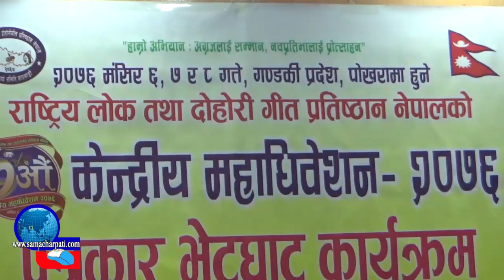पोखरामा हुने राष्ट्रिय लोक तथा दोहोरी गित प्रतिष्ठानको महाधिवेशनको यस्तो छ तयारी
आजको राशिफल - २०७६ मंसिर ... गते || TODAY'S HOROSCOPE - NOVEMBER .., 2019